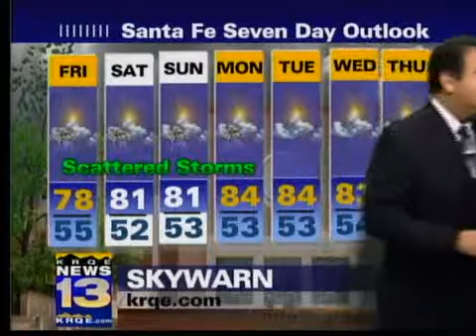Noon Weather Forecast Sept. 4